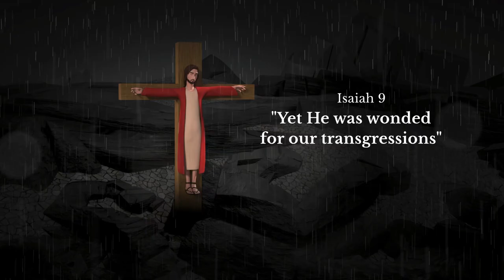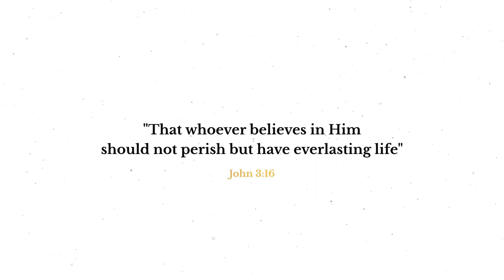Turin Shroud of Christ Update(2024)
Re Use by Creative Commons of"Turin Shroud: New Evidence Suggests It Dates Back to Jesus' Era"

In this video, we dive into the newest scientific developments surrounding the Turin Shroud, believed by many to be the burial cloth of Jesus Christ. Discover the groundbreaking research, recent news, and expert analysis that could change everything we know about this ancient relic. Whether you're a believer, skeptic, or just curious, this update on the Turin Shroud is not to be missed!